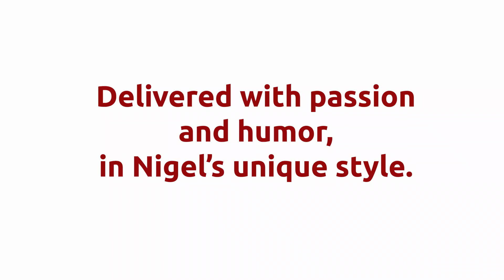You Tube Nigel Poulton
Introducing Nigel Poulton's You Tube channel and shows:

KubernetesMoment comes at you weekly giving tips, interviews, and ultimately making K8s less scary.
Kubernetes this Month gives you a review of the important things going on in the kubiverse in the last month.

Send us a comment, we'd love to know if these YouTube shows add value, and if they do, give us a thumbs up - thank you.